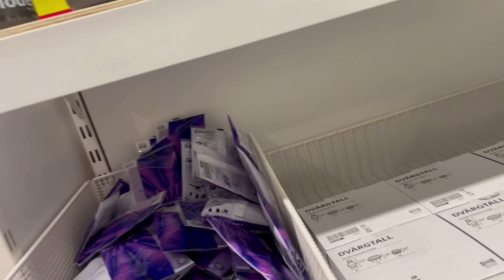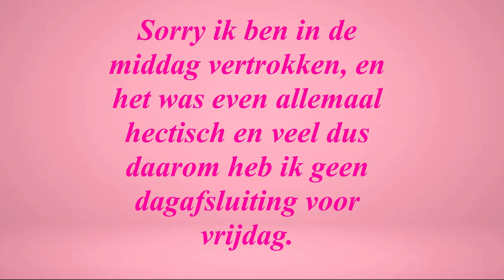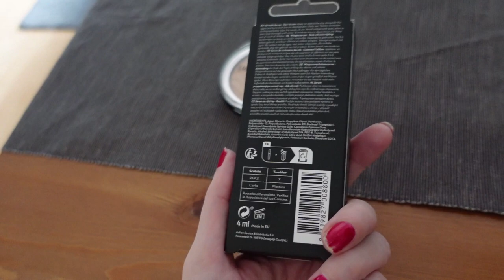Vlog 352 Afscheid nemen van opa en toch naar ikea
In deze vlog vertel ik jullie heel verdrietig nieuws en ging ik ondanks alles toch even naar ikea.